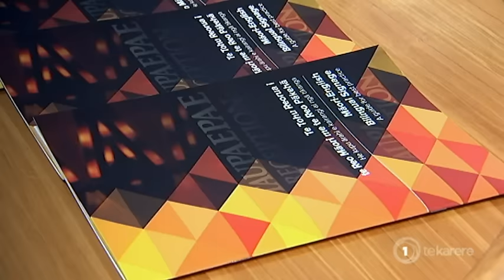Tōrangapū: Māori Party hope to name list of candidates next month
Te Karere presenter Rapaera Tawhai interviews Māori Party co-leader Te Ururoa Flavell about the possibility that Labour's long held alliance with the Rātana movement is possibly under threat, the Māori Party's goal of winning all seven Māori electorates, his goal to speak only in Māori for 2017 as well as what is next on Te Mātāwai's agenda for 2017.